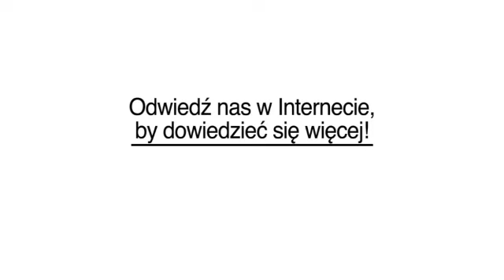Budowa Statków Gdańsk Marine Motor Service Andrzej Kwiatkowski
Marine Motor Service Andrzej Kwiatkowski, Gdańsk to najlepszy wybór, jeżeli szukasz specjalistów z branży "budowa statków" lub "budowa jachtów". Świadczymy profesjonalne usługi na najwyższym poziomie. Aby uzyskać więcej informacji, zadzwoń pod numer 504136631, odwiedź naszą siedzibę pod adresem Stogi 20, 80-642 Gdańsk lub sprawdź nasz profil, klikając w powyższy link. Serdecznie zapraszamy.